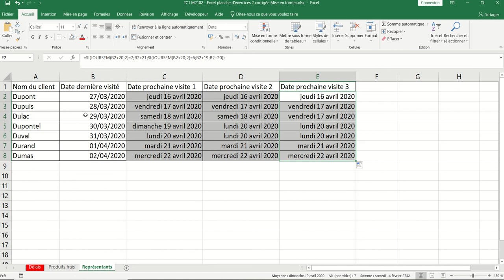XL01 - Excel 044 - Correction sur les dates de visite des représentants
Fonctions Si et JourSem()